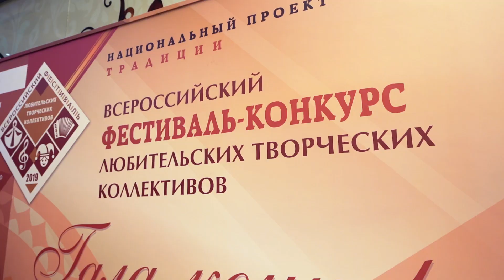Репортаж с гала-концерта Всероссийского фестиваля-конкурса любительских творческих коллективов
4 ноября, в день Народного единства в Москве прошел масштабный гала-концерт,  который собрал на одной сцене лучшие любительские коллективы страны. Специальными гостями стали Ансамбль народного танца имени Игоря Моисеева, Государственный академический русский народный хор имени М. Е. Пятницкого, Народная артистка РФ Надежда Бабкина и ансамбль "Русская песня".